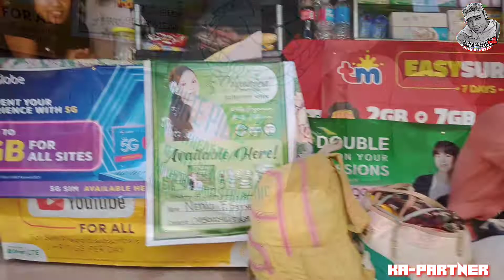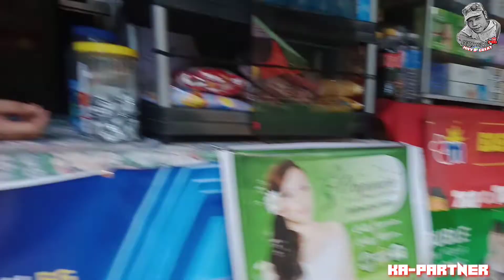BIKTIMA NG DEPRESSION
May bumili babae kala ko maayos kausap pero nagulat aqu ng aking maka usap sya pala ay BIKTIMA NG DEPRESSION
KAPARTNER kung kayo po may kamag anak or kapatid na dumaraan sa ganyan setwasyon ngayon po mas higit nila kailangan ng inyong suporta at kalingan..
Sir.RAMEL MANALASTAS a.k.a. TECHRAM VLOG  alam ko madami kna natulungan may ganitong kalagayan sana mabigyan ng suporta para manombalik ang kanyan kaisipan..

be always keep safe KAPARTNER
in the most important God first..🙏